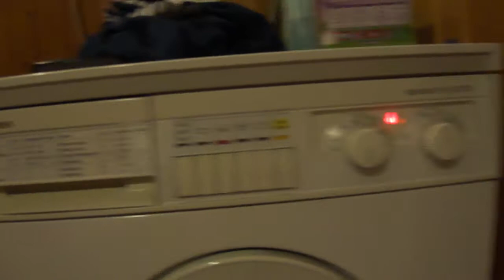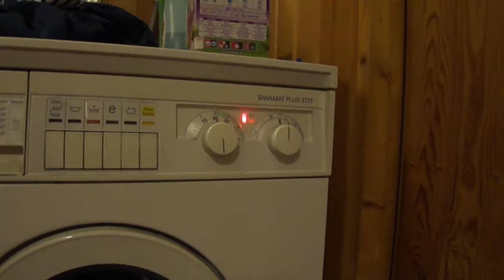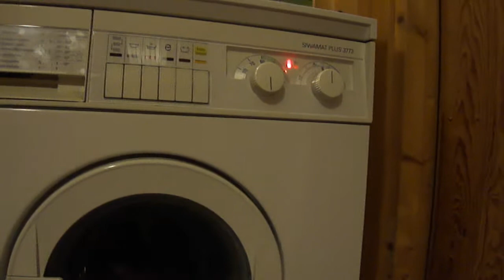Siemens Siwamat Plus 3773